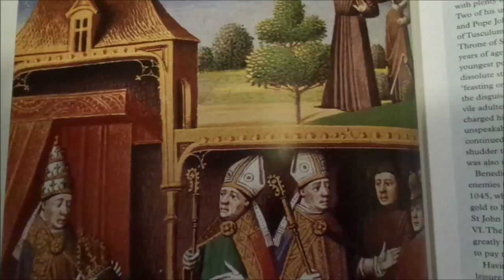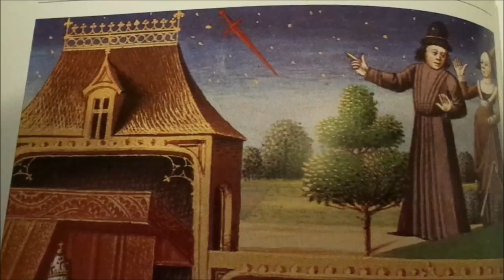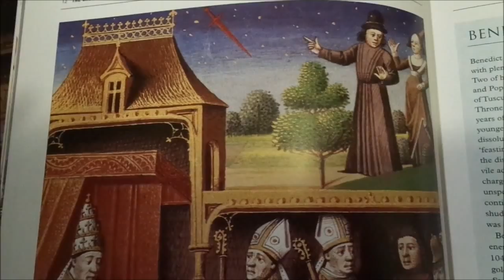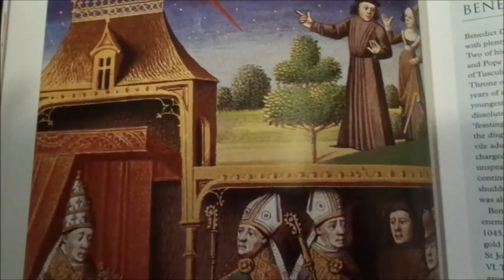The Deadly Duchess